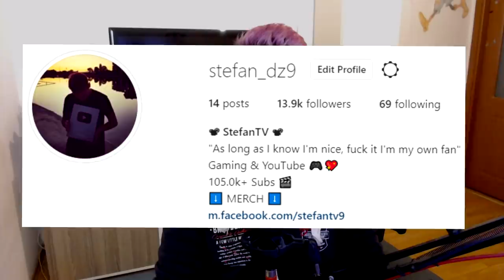NOVI SKRIVENI BRAWLER DOLAZI U IGRU !! VISE NIJE SKRIVEN !! Brawl Stars Skrivene Poruke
📱 SOCIAL MEDIAS 📱

🕹 Takodje posetite ove kanale 🕹

🔊 Music 🔊

🎵Jazz Instrumental Remix [NCS Free]

➤ Program za snimanje : Screen Recorder

💻 Kompjuter : MS Aquarius
➤ Specifikacije
➤ CPU : AMD Ryzen 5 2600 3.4GHz
➤ GPU : nVidia GTX 1070 8GB DDR5
➤ RAM : GSKill 16GB DDR4 3000MHz
➤ MotherBoard : GigaByte B450M DS3H
➤ Power : CORSAIR vs550

➤ Stolica : White Shark Red Devil
➤ Tastatura : Royal Kludge RK919
➤ Mis : eShark Tanto
➤ Slusalice : Razer Hammerhead 2 InEar
➤ Kamera : Logitech c920
➤ Monitor : Rampage Bright RM-68

➤ Program za snimanje : nVidia Shadowplay
➤ Program za editovanje : Sony Vegas 15 PRO
➤ Program za thumbnail : Photoshop CS6